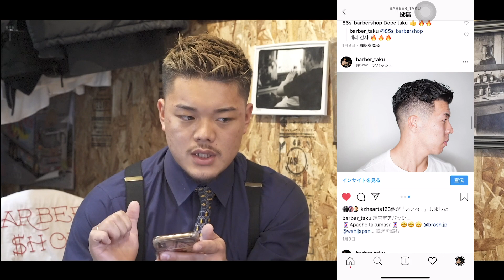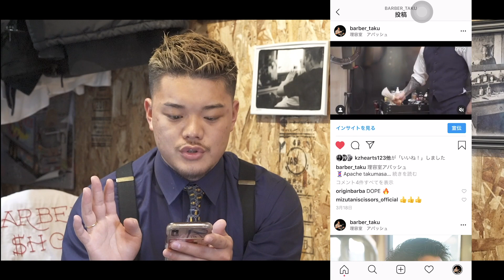SNSの活用方法について "アパッシュ編" バーバースタイルブランディング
SNSの活用方法について今回メンバーの鈴木 琢将と
撮影を致しました!!"アパッシュ編" ということで
など様々なSNSを通して自分のバーバースタイル
ブランディングを行なっていくことは一つの武器で
あると思います。ご覧ください!!